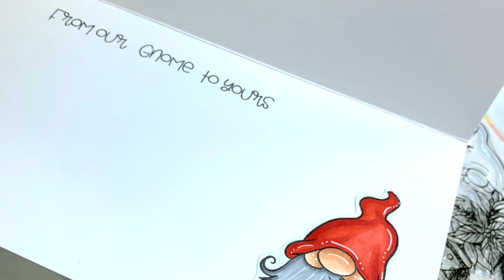Trinity Stamps Warm and Cozy Release - From Our Gnome To Yours Slimline Card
Welcome to Trinity Stamps Warm and Cozy Release! We have some amazing new @trinitystampsllc products to share and
awesome inspiration from our DT. Today we have an Instagram hop AND a video hop to share with you.
to see the other card I made for the IG hop.
You can hop along with us for your chance to win one of two $15 gift cards to Trinity Stamps store. Hop ends 10/30 @ 11:59 PM PDT.
Winners will be announced on the @trinitystampsllc IG and YouTube channel between October 30 - November 6th.
The new release is available right now,
Here’s how to participate:
This hop is open to all, however, unsubscribers and giveaway accounts do not qualify.
that this is in no way sponsored, administered or associated with YouTube, Instagram or Facebook. By entering, entrants confirm

Below I have listed and linked the  products I used to make today's card

• Gina K. Designs Glitz Glitter Gel - Iridescent